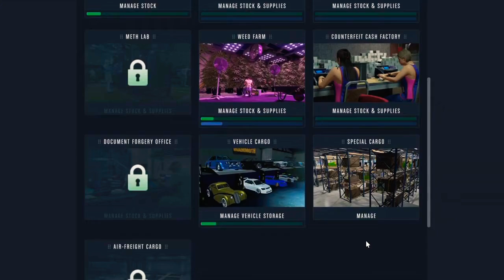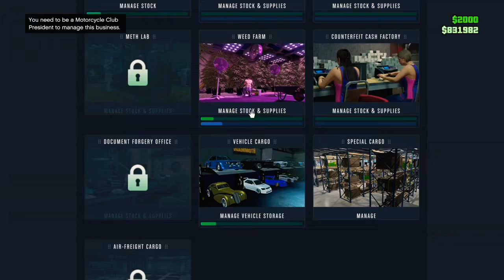Hustling with Purp Kush Industries on GTAV!!